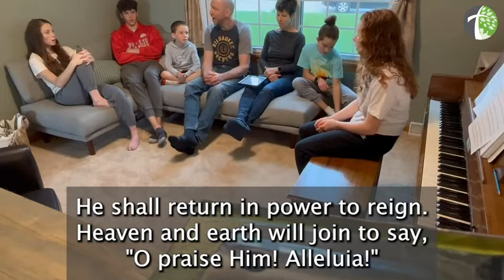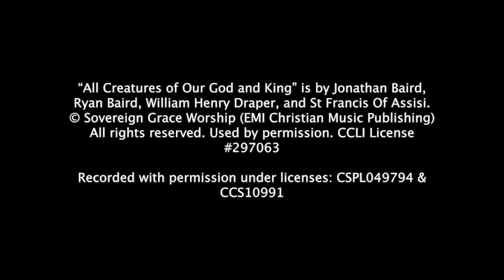All Creatures of Our God and King